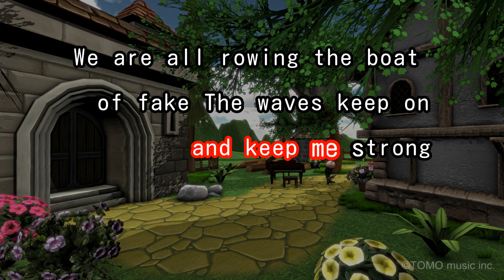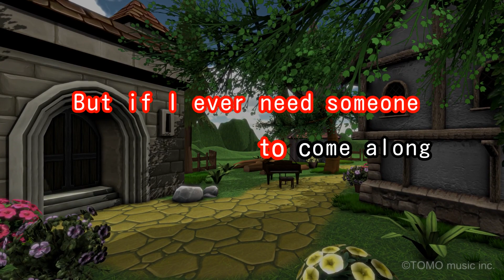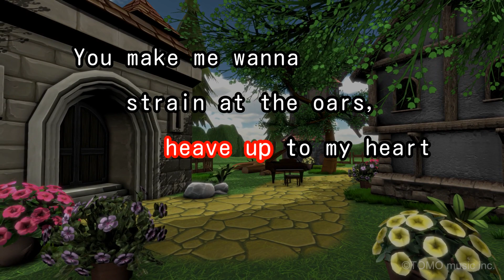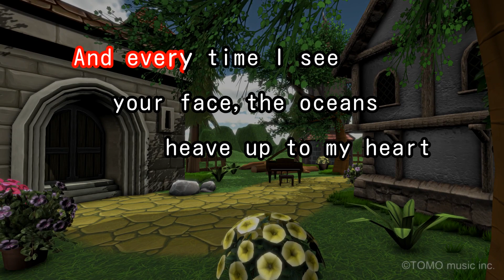【カラオケ】Life is Like a Boat/Rie fu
TX系アニメ「BLEACH」エンディング・テーマ